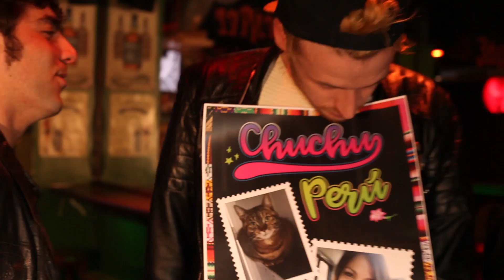Clichy - She strokes another man (Clip)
1er clip  du groupe de rock Clichy !
Pensez à mettre un pouce bleu si vous avez aimé !